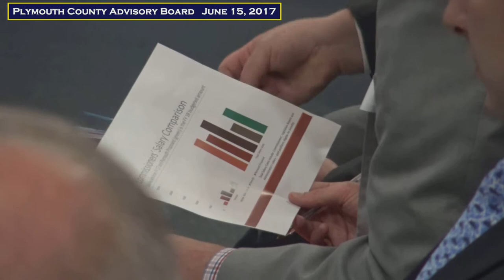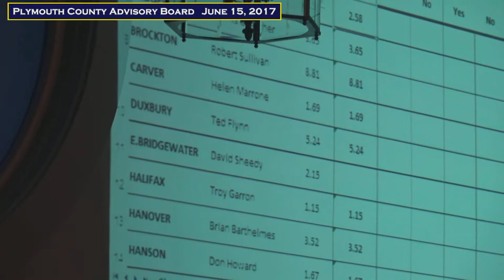Plymouth County Advisory Board votes on a pay raise for County Commissioners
Last night, June 15, 2017, the Plymouth County Advisory Board approved the entire budget for the fiscal year 2018 as written, except for one issue.  The County Commissioners were given a raise in pay, but not as much as they wanted. Plymouth Selectman John Mahoney and Pembroke Selectman Matt Furlong both voted against giving the commissioners any raise in pay, but in the end, the board, with representatives from every town across Plymouth County, approved a compromise pay raise after a spirited debate. PTN was there and brings you the whole process.
By law, each municipality is allotted a weighted vote based upon its percentage of the total equalized valuation of all of the municipalities within the County. It should also be noted that the Advisory Board serves in more than just an Advisory capacity. It has the power to increase, decrease, alter and revise any budget submitted to it by the County Commissioners.